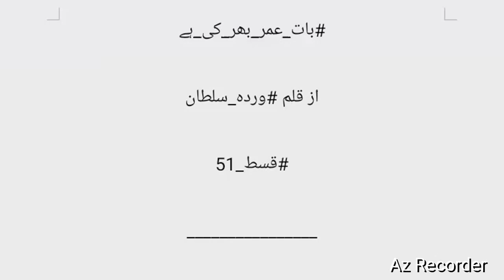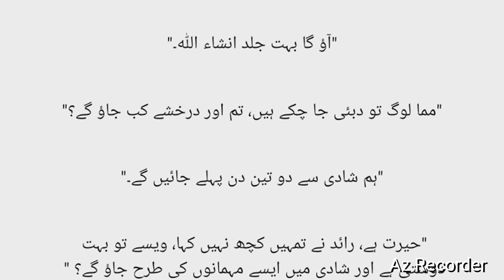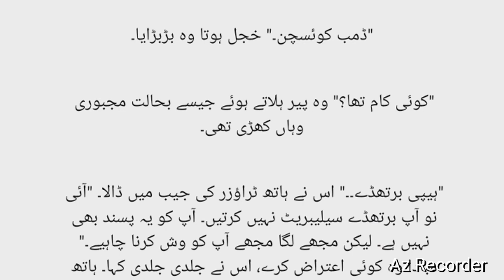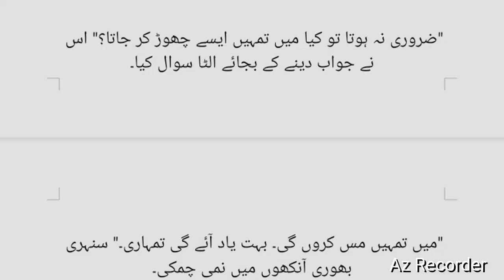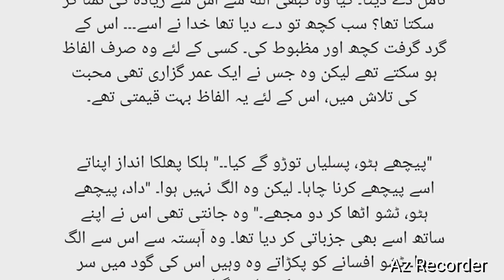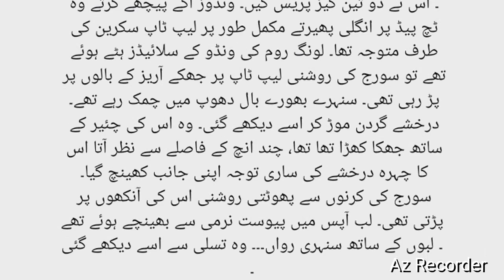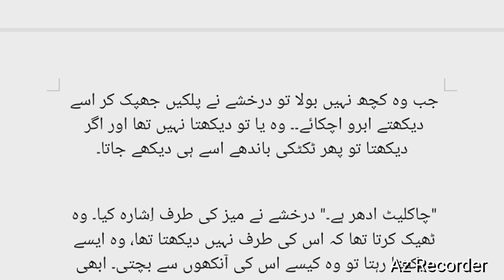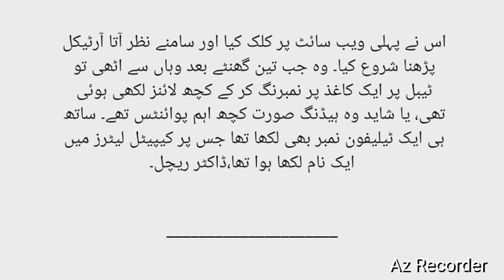Bat Umar bhar ki ha by warda sultan I Episode 51